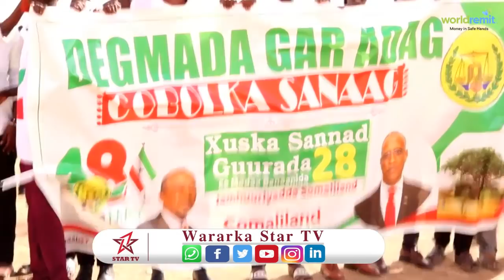Xuska Saanad Guurada 28 aad Ayaa Si Wayn Looga Xusay Dagmada Garadag